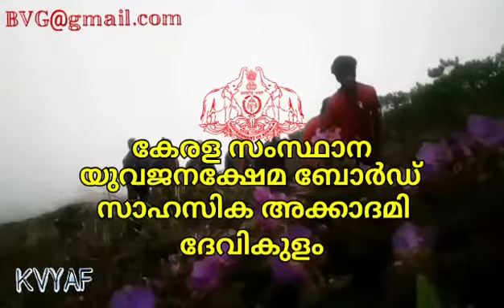Kerala State youth welfare board prasented - TRAININGTo Kerala volunteer youth action force 4th batc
Kerala volunteer youth action force-Training at National Adventure academy, Kulam, munnar 2020Nov .